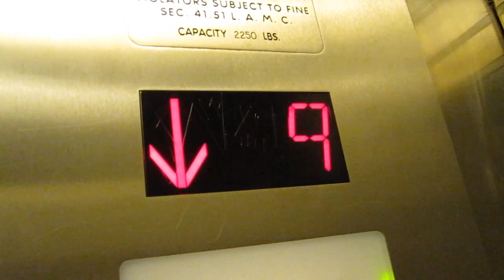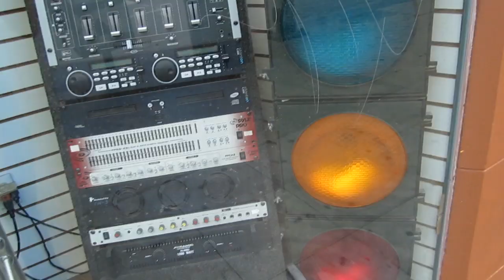Paul Dateh - Elevated (Original)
Excluding percussion, this track is made entirely from elevator samples I recorded with my phone. Hope you enjoy it!
Special thanks to Spring Arts Tower for letting me run around their building while pointing my phone at the walls!
Camera operator: Ernestor Garcia
Editing: Paul Dateh